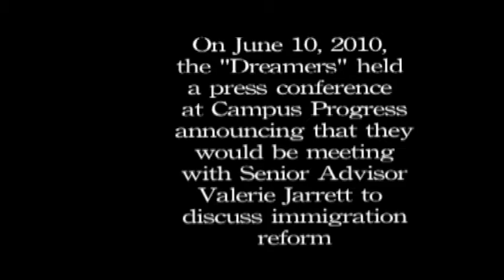June 10 Trail of Dreams Press Conference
On January 1, 2010, four students embarked on a 1500-mile journey from Miami to Washington, dubbed the "Trail of Dreams." On June 10, the "Dreamers" held a press conference at Campus Progress to announce that they would be meeting with Senior Advisor Valerie Jarrett to discuss comprehensive immigration reform. Their goal is to tell their stories and to call on our leaders to fix the system that forces undocumented people like them into the shadows, stripping us of the opportunity to participate meaningfully in society.